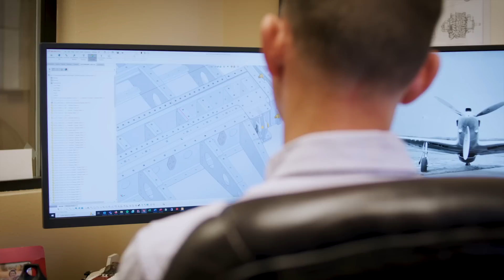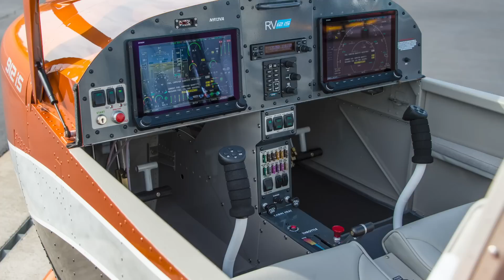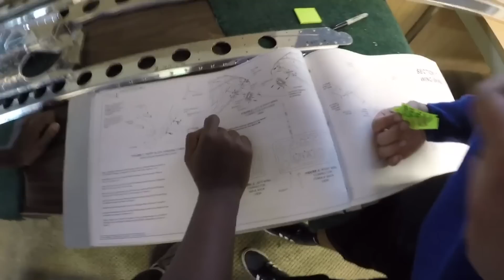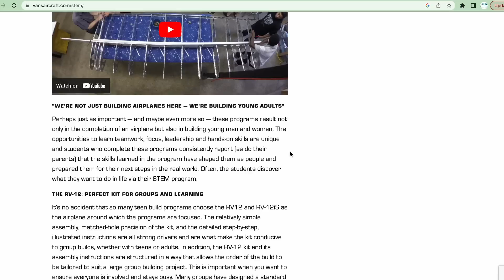Van’s RV - Everything You Wanted To Know!!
The COO of Van's RV airplane kits, Greg Hughes, the largest kit manufacturer in the world joins Christy @PilotChristy and Baylee @baylee.r.w to talk all things RVs!  From the very first RV-1 that Richard VanGrunsven to the brand new, still being developed RV-15!  BONUS: Info about the RV-5 that not many know about!

67Designs— Cabin Mounts Incredibly rugged mounts for your tablets, smart phones and cameras in the airplane. Made in the US!